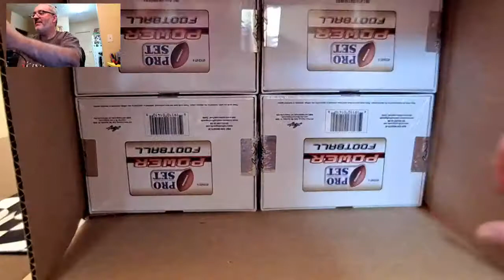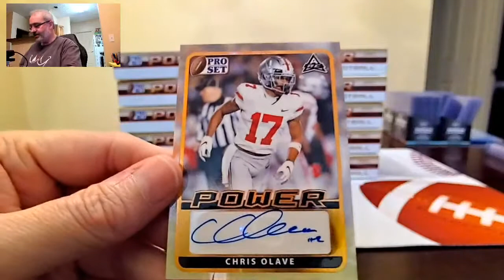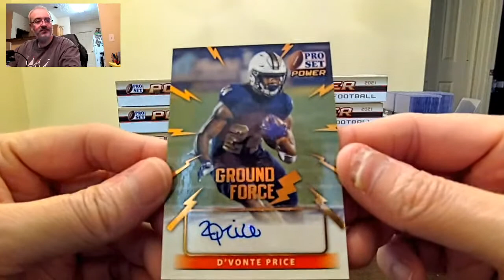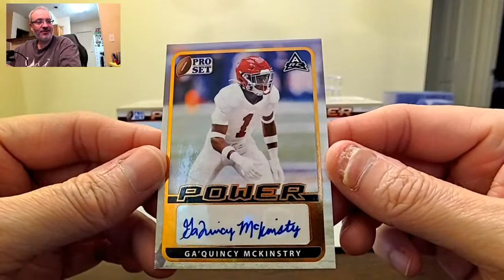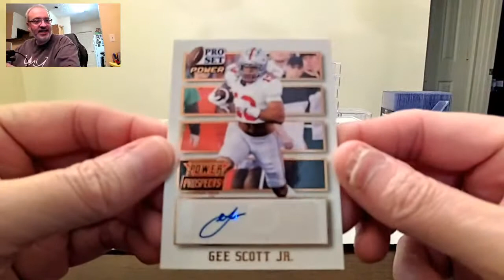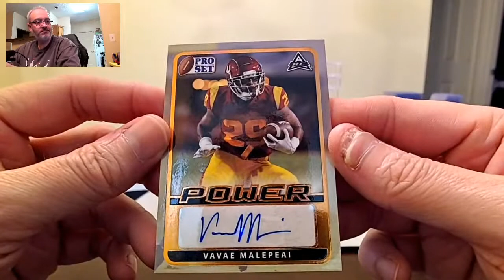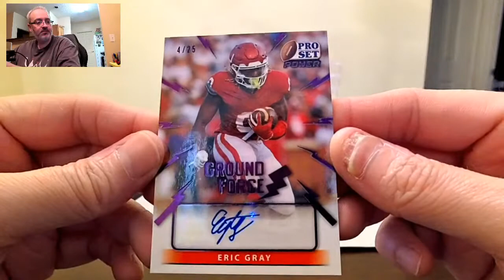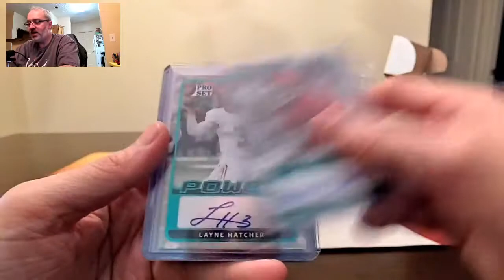04/07/22 - eBay - 9 PM CDT - 2021 Pro Set Power Football Full Case Player Break